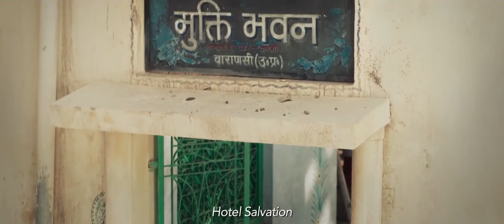Hotel Salvation Trailer (2017)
Daya Kumar (Lalit Behl) believes that his end is near, so he tells his family that he wishes to die in the holy city of Varanasi, on the banks of the Ganges. The stubborn old man drags along his reluctant adult son Rajiv (Adil Hussain) and they check into the Hotel Salvation, where people come to die. But once there, Daya gets his lust for life back, making new friends with the other 'dying' residents. Daya and Rajiv are forced to reconnect – both to each other and to the world around them.

Described as an arthouse take on the Best Exotic Marigold Hotel, Hotel Salvation is a wonderfully accomplished film that captures the vibrancy and strangeness of Varanasi with gentle humour. It was awarded the UNESCO Prize at Venice for the film that best represents the values of peace and human rights.

 Director
Shubhashish Bhutiani

Writer
Shubhashish Bhutiani

Studio
Independent